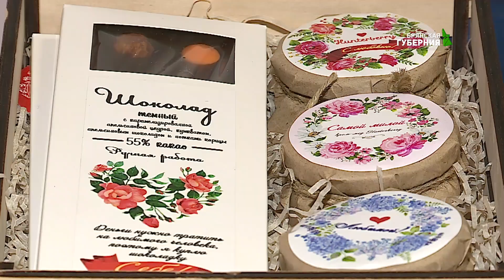Есть такая профессия. Шоколатье 23 01 19